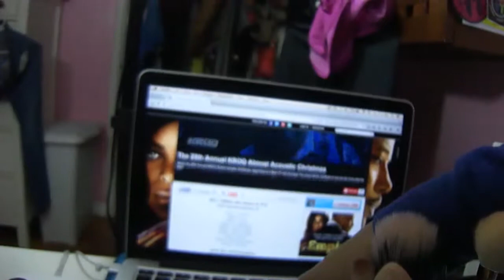VLOGMAS DAY 14 | Workout and behind the make up set up for my videos